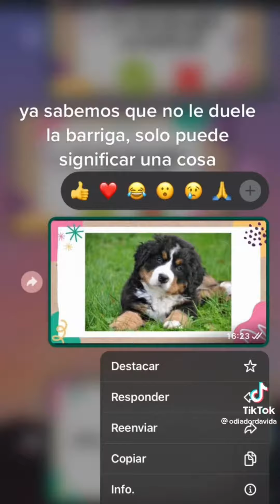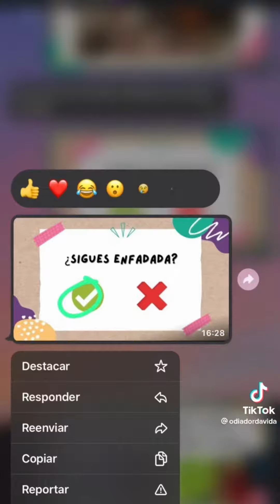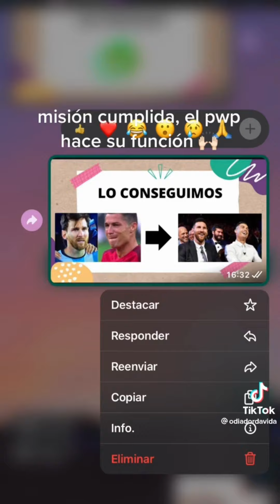Joven le pidió perdón a su novia con un Power Point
Fuente: Tik Tok @odiadordavida